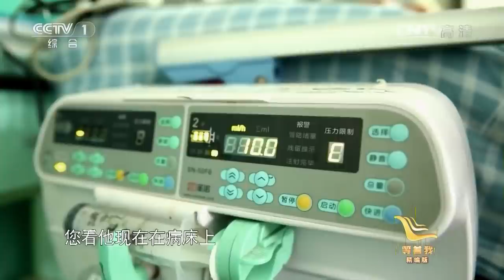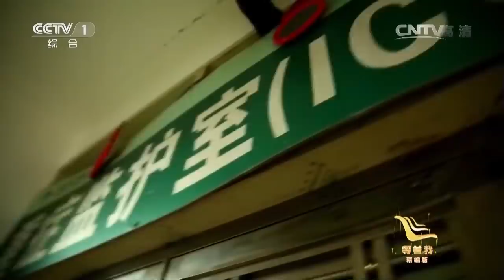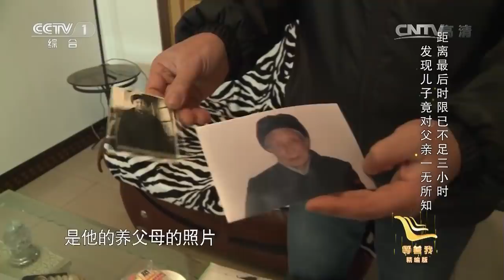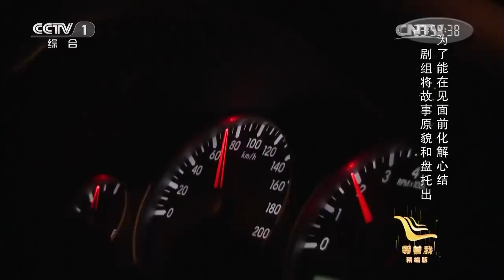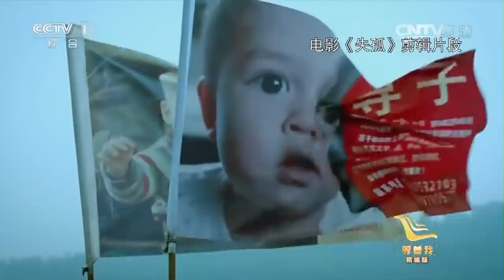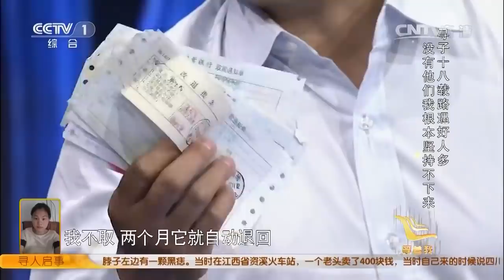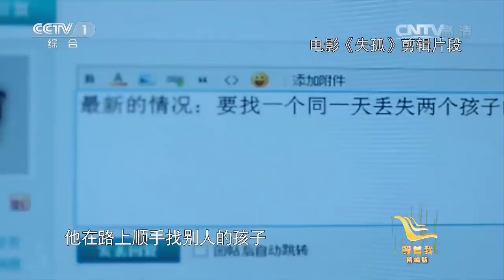《等着我》: 2015年08月15日 精编版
本期节目主要内容：
    本期节目的第一个求助者是赵文秀，现在31岁，她7岁爸爸去世了，又跟妈妈失散，让她过了4年的孤儿生活和10年的小保姆生活，她还有2个姐姐和一个弟弟。后来被收养，但过得并不好，嫁人后能感受到家的温暖，但还是特别希望能找到妈妈。“希望之门”打开后，赵秀文发现丈夫帮她找了10年的妈妈，也出现了她的妈妈，母女俩抱头痛哭。第二位求助者是94岁的老人，曹老先生想找失散61年的儿子，老人已经病危了，儿子和平以为当年是父亲抛弃的他，心结解开后，赶往病房里去见父亲。第三位求助者是郭刚堂，来找失散的儿子，也是电影《失孤》里面的原型，儿子被人贩子偷走了，今天“希望之门”打开之后，很遗憾没有出现他的儿子。但是节目组和社会都不会放弃的。
（《等着我》 20150815 精编版）